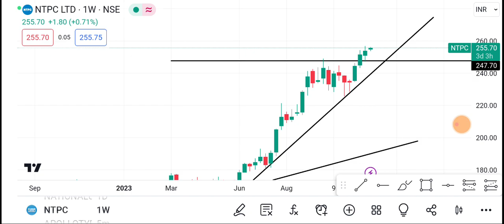29 November NTPC Share | NTPC Share latest News | Ntpc Share price today news